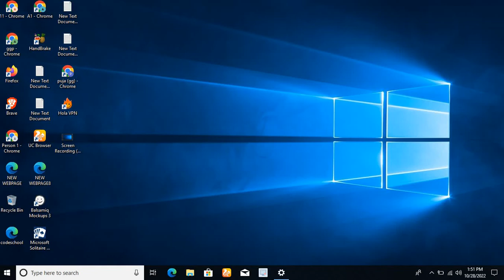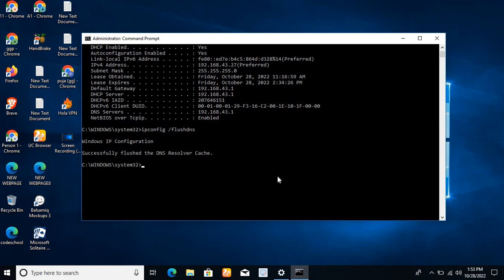Remove All DNS || How to flush DNS cache in windows computer || Geek Academy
Hi friend

on this video i will show you how to see DNs and clear it without using any 3rd party app or software.

මේ video එකෙන් මම ඔබට පැහැදිලි කරන්නේ කොහොමද ඔයාගේ computer එකේ save වෙලා තියන DNS remove කරන්නේ කියල .ඔය private window එක use කරල නැත්නම් normal web browser එක use කරලා internet  එකේ  ඔයා visit කරපු website වල ip address ඔයාගේ computer එකේ DNS විදියට save  වෙනවා අපි අදබලමු කොහොමද ඒවා ලේසියෙන්ම ඉවත්කරගන්නේ කියනඑක පිලිබදව.